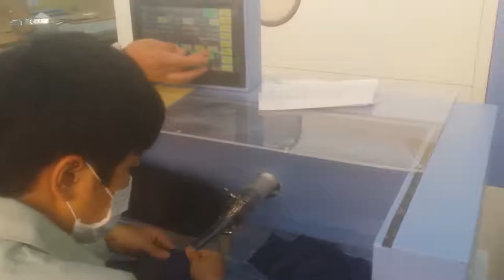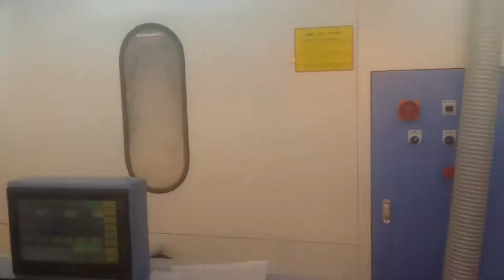China supplier automatic velvet filling machine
 Special design filling port：to convenient breath freely;to prevent out of feather from cut-parts.
 Advanced  suction device can adsorb feather to improve the environment of work place .
 220 valternating current was approved by CA,it  ensures safety.
 Down filling machine have automatic warning system.It will reminds you if the machine not work properly.
 Three scales are out of feather in turns and it improves the efficiency of making down clothing.